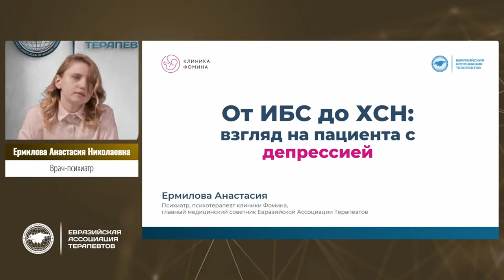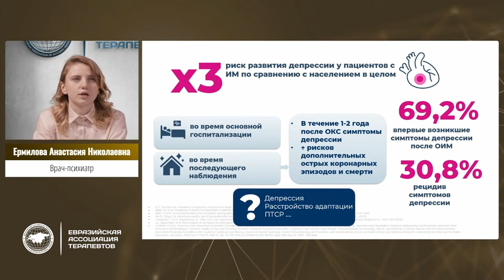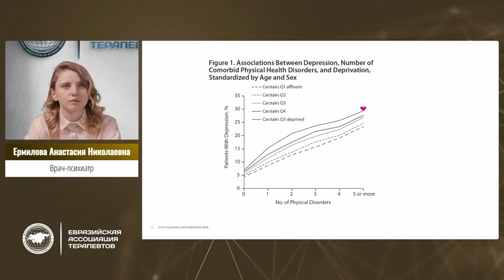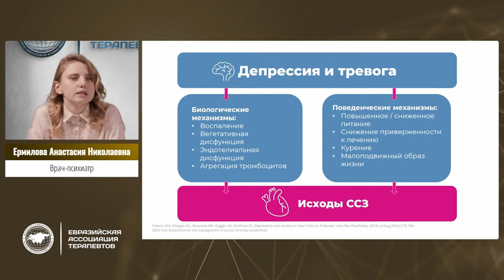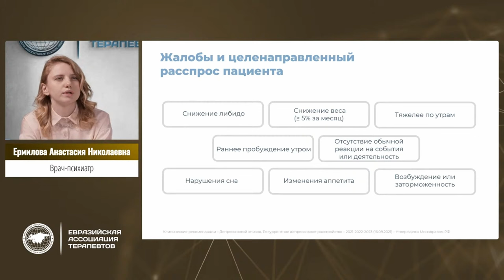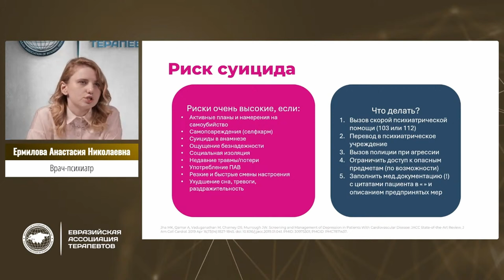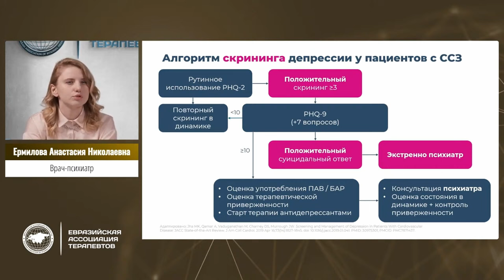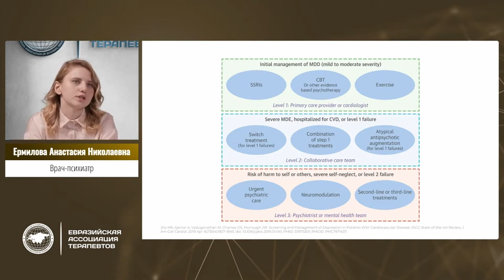От ИБС до ХСН: взгляд на пациента с депрессией. Ермилова А.Н.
Доклад с конференции 2023 "Терапевтические аспекты кардиологической практики"